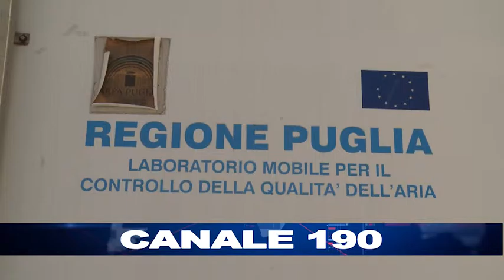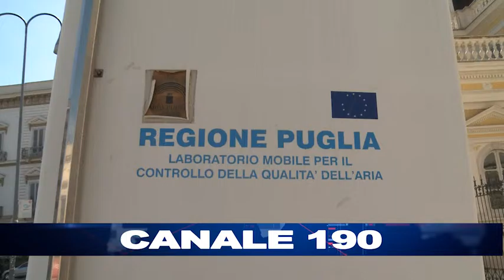ANDRIA | Arriva la centralina mobile per la qualità dell’aria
Installata dall’Arpa Puglia in Piazza “Catuma”. Da lunedì i primi dati